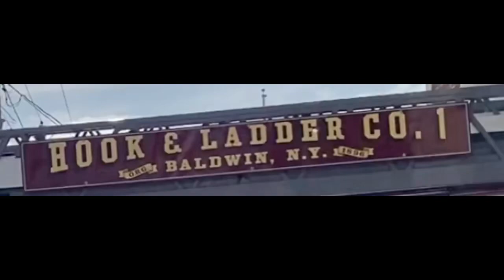Baldwin fire department ladder 206 banner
Here I’ll be showing you ladder 206’s banner so enjoy